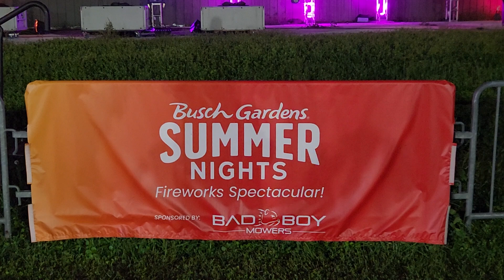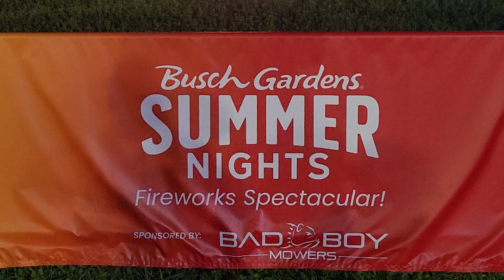LAST SHOW OF 2024 - SUMMER NIGHTS FIREWORKS SPECTACULAR AT BUSH GARDENS TAMPA FLORIDA USA